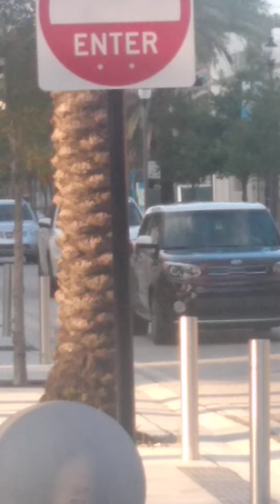Preaching Christ West Palm Beach 2/3 ⚠️ 🛑 Messiah's Soon Return 🔥🚒 WHY WAIT Your Sins Will be Judged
Other Gospel Preaching & Scripture teaching & what-nots can be found on the M7 Ministries Main Channel:

SEE "ABOUT" SECTION OF MYMYMI Main Channel to see HOW YOU CAN HELP

WHILE MOST PEOPLE are walking down the streets with THEIR HEADPHONES HOOKED UP TO THEIR DEVICES they are not aware that the rulers of the world want to HOOK YOU UP TO A GREATER DEVICE CALLED A SUPERCOMPUTER according to the wiles of Satan...

Warning the partygoers winers and diners about being in the End Times WHICH SOME SCOFF AND MOCK but they are the Kings and Rulers of the earth who will be turned into SCORN and SHAME 2 Peter 3 and Psalms 2. Your pastors SCOFF AND MOCK at the Return of Jesus Yahusha the Messiah Christ and you'd better be ready! What your church pastor taught you about Scripture was taught incorrectly and these men are UNSTABLE UNTAUGHT and THEY TWIST THE SCRIPTURES TO THEIR OWN PERIL or DESTRUCTION!

Sister Candice YouTube